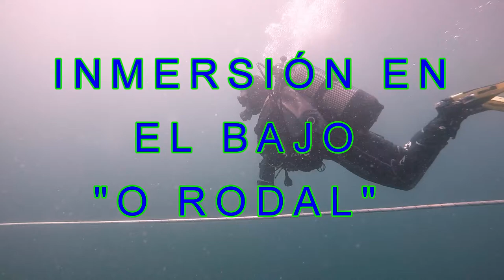INMERSIÓN EN "O RODAL"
Este bajo rocoso sobresale de un fondo de arena gruesa a 30 metros de profundidad, elevándose hasta los 18 metros en algunos puntos. Las rocas que componen el bajo están completamente tapizadas por la anémona joya que le dan un especial colorido y sobre ellas podremos contemplar una de las pocas especies de tiburón presentes dentro de nuestra ría: la pintarroja. En las grietas enormes congrios nos recibirán curiosos, mientras maragotas y pintos se hacen los esquivos.
Una impresionante y colorida inmersión llena de vida animal.